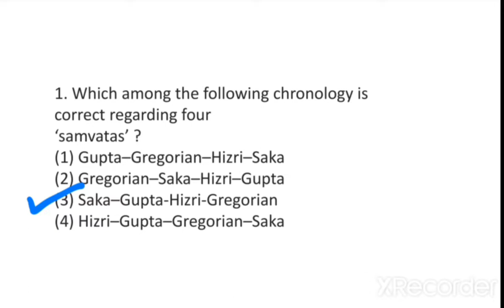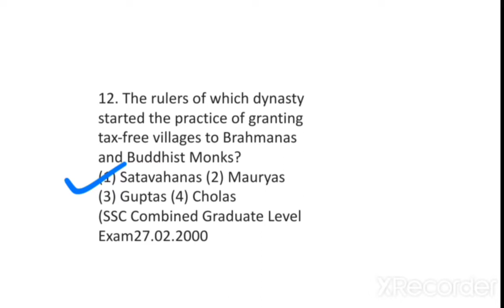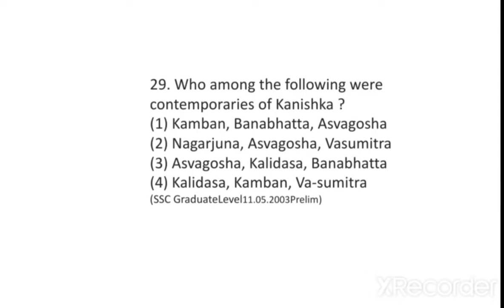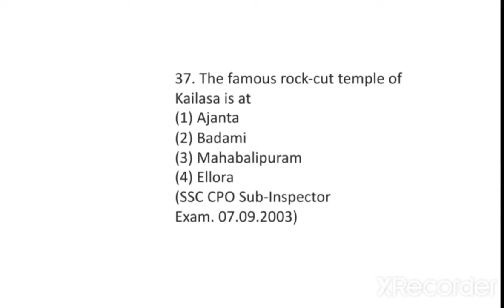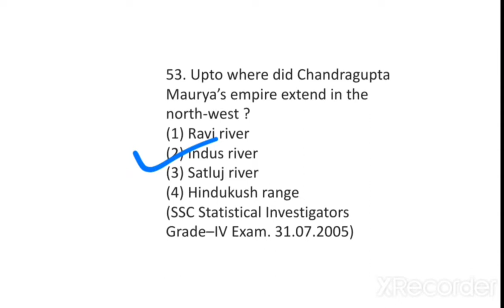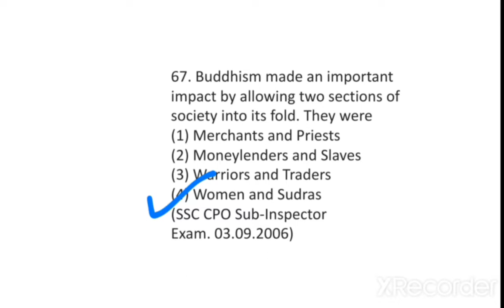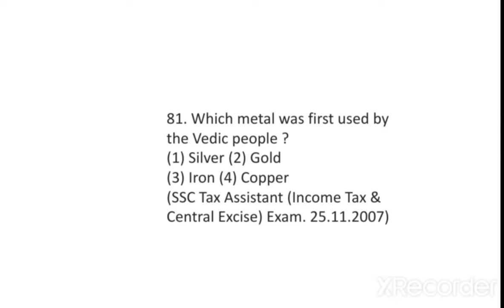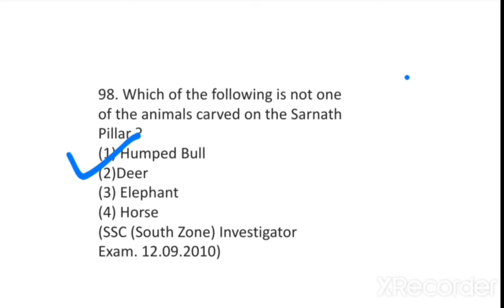ARIHANT GK 14000+ Questions for all government exams🔥💯 | Part-1| Manohar Pandey | General Studies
Most important questions of Arihant gk
Top questions of gk of Arihant
General Studies for all Competitive Exams
Arihant gk Top questions
Arihant 14000 gk Questions in Hindi